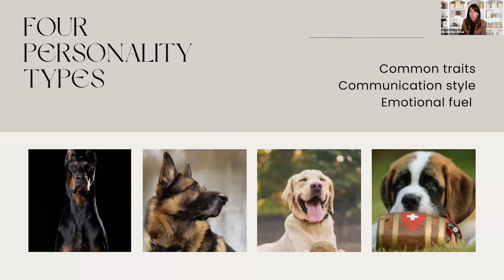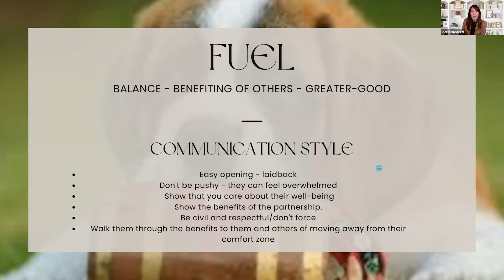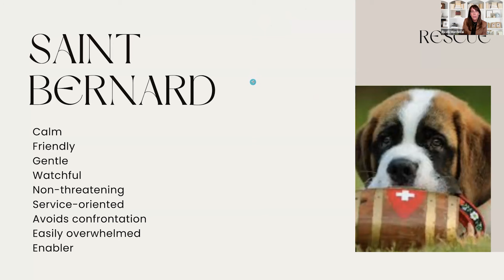Growth Hack Webinar RECAP : Getting to the Yes!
So what do you do when a prospect shoots you down by saying "no"? In this webinar, Ricelli Mordecai talks about how to turn that "no" into a "yes." This webinar will provide you with valuable communications tips, techniques, and strategies that you can use to get your restoration business to the next level.

Learn how to develop verbal and nonverbal communication skills, overcome barriers and build rapport with your target audience. Dominate the conversation by delivering powerful presentations and engaging in meaningful conversations.